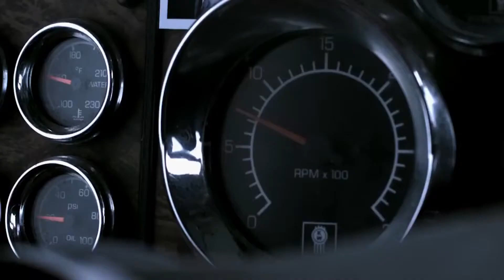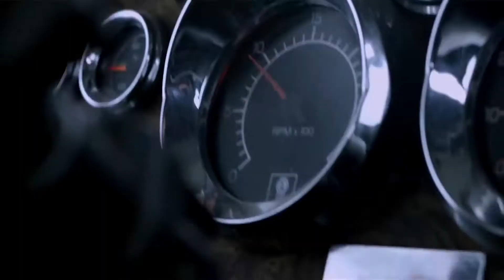When The Ice Goes Quiet